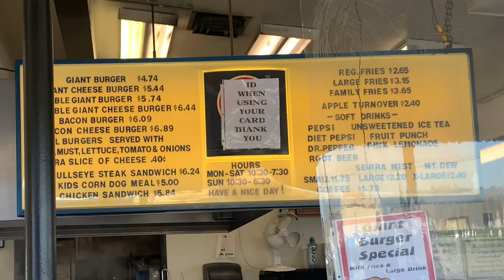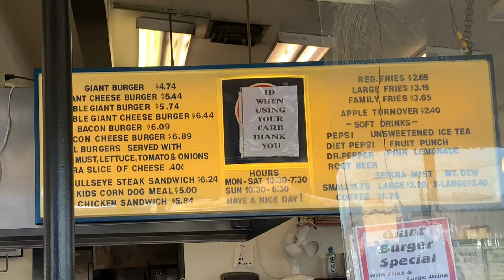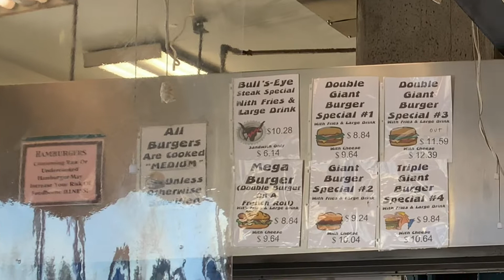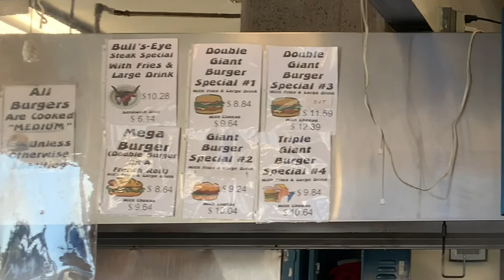OneCutBurgers - Bud's Giant Burgers - Vallejo, California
OneCutBurgers visits Bud's Giant Burger in Valejo, California

Bacon CheeseBurger reviewed